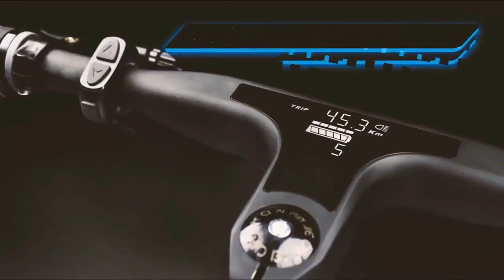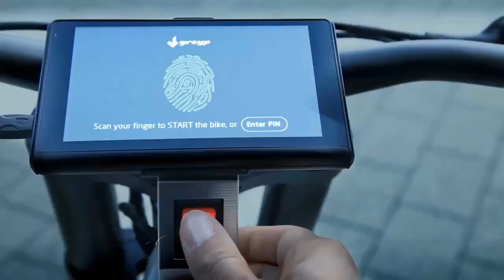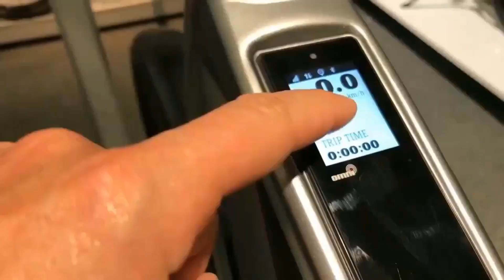Top Des Meilleurs Vélos Electriques 🔥